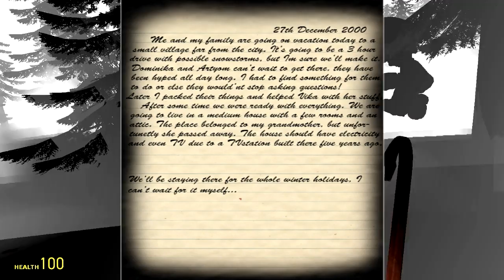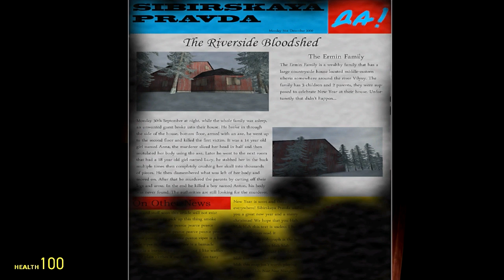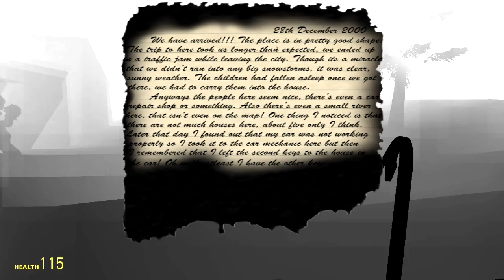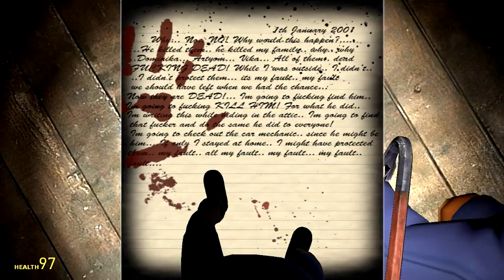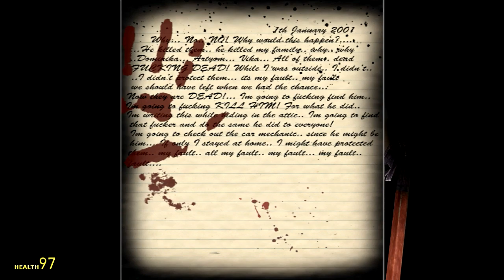Gmod Scary Map Funny Moments - Frozen Winter, Ski Resort, Jump Scares!